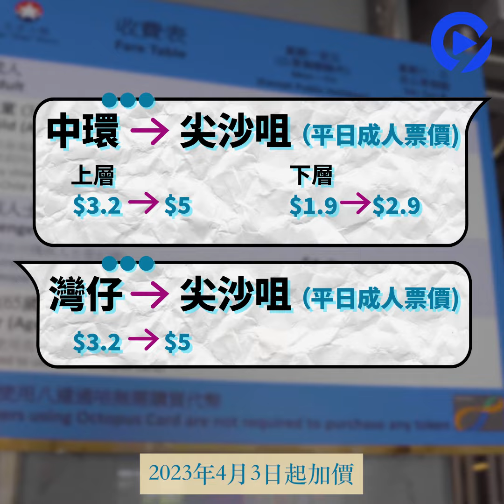冷知識丨天星小輪二戰期間仍照常行駛？被評為「人生必到旅遊景點」之一！丨天星小輪丨中環丨尖沙咀丨灣仔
01TV系列《唔講唔知》為大家發掘香港大量有趣冷知識。今集為大家帶嚟天星小輪冷知識。原本天星小輪已啟航逾​​120年，現在有尖沙咀至中環航線及尖沙咀至灣仔兩條來回航線。經運輸及物流局公布，天星小輪將於 2023年4月3日起加價，平均加幅為55.2%。第二次世界大戰期間，儘管戰情嚴重，天星小輪仍因某些原因決定將渡輪服務維持至1941年12月12日。想知係咩原因？即刻睇片啦！